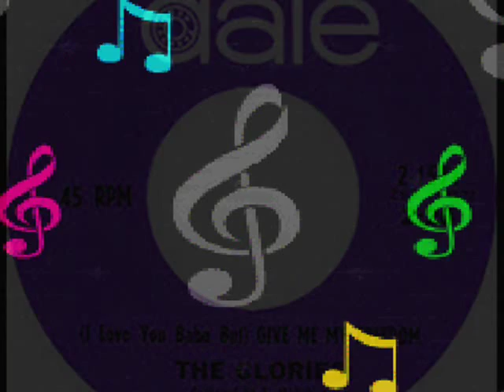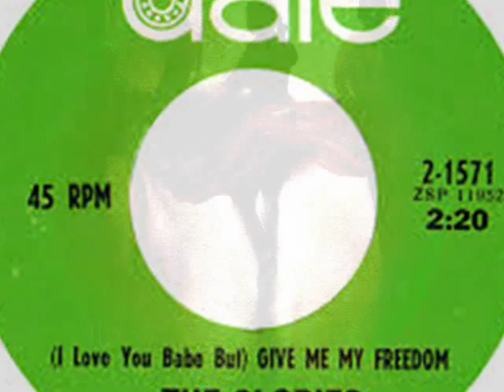THE GLORIES~I LOVE YOU BABY BUT GIVE ME MY FREEDOM